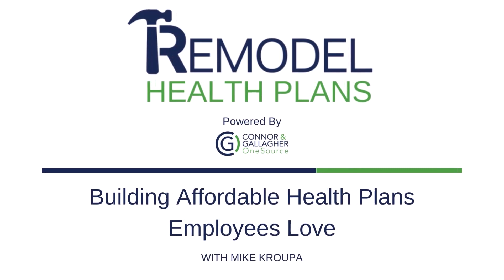3 common mistakes that can lead to a surprise health insurance renewal